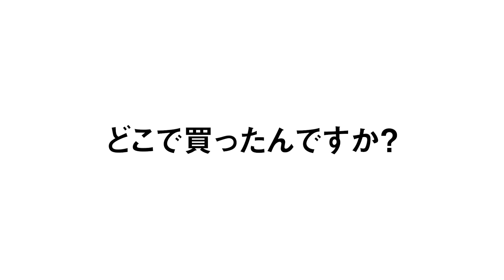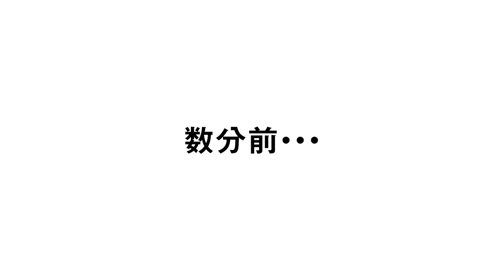【蒲郡】おもしろTシャツを着てきてもらったのに一切触れなかったら野中一平はどうするのか？【勝ガマ】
【名鉄バス杯争奪戦】3日目
今日は勝ガマ検証動画となっております。
ターゲットは野中一平選手。野中選手は今節、写真撮影用にカップラーメンを食べてる風のTシャツを持ってきているんですが・・・
それを着てきてと頼んだのにインタビューで一切触れずにいたら一体どうするのか？検証してみました。
野中選手、どんな切り返しをしてくれるんでしょうか？

その「カップラーメンを食べてる風のTシャツ」をプレゼントしてくれることになりました！
カップラーメンをめちゃくちゃ好きな方のご応募お待ちしております！

vol.2482